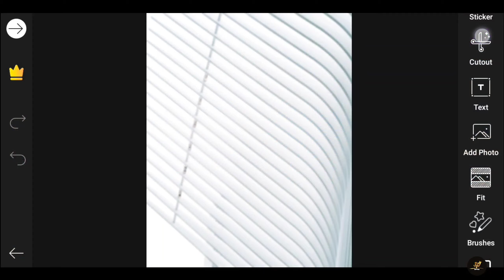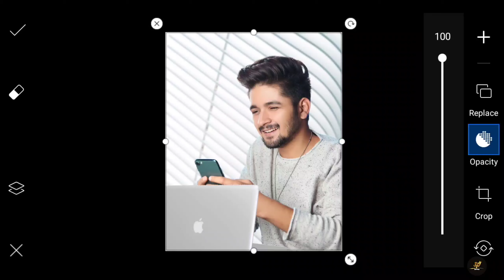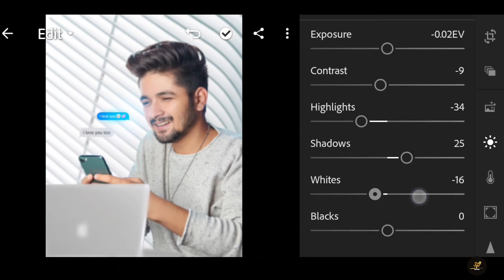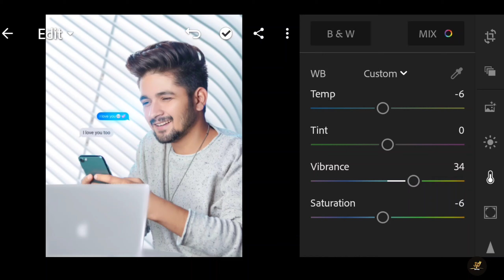I Love You WhatsApp Chat Photo Editing || Instagram Viral 🔥 Photo Editing || SP Editing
Hello guys 👋